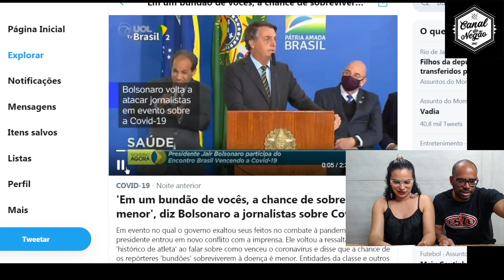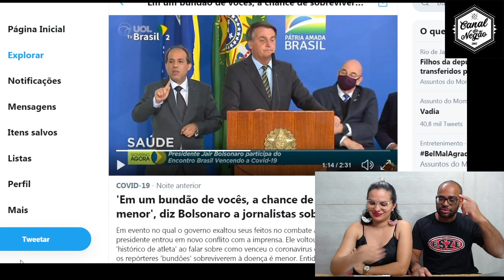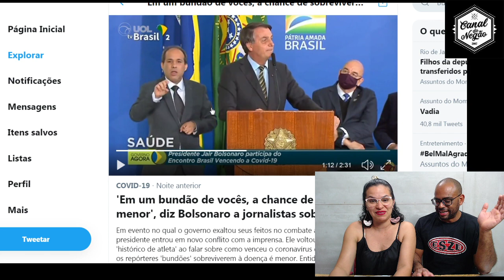Datena diz "BUNDÃ0 É O SENHOR"